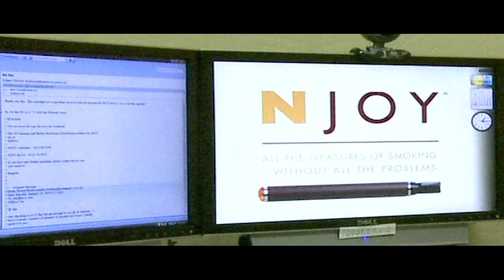Guidry Demo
Demo